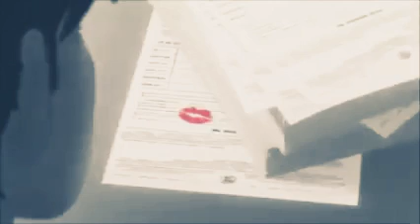17 Nisan 2020